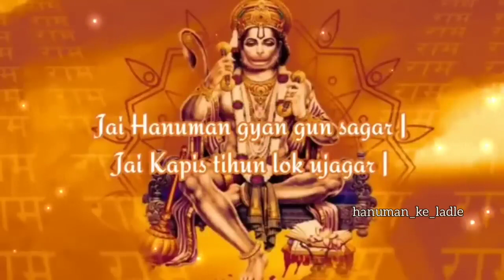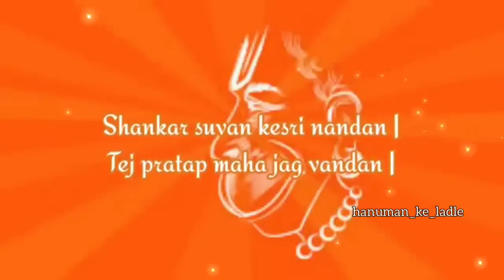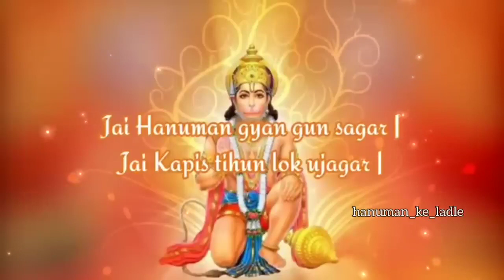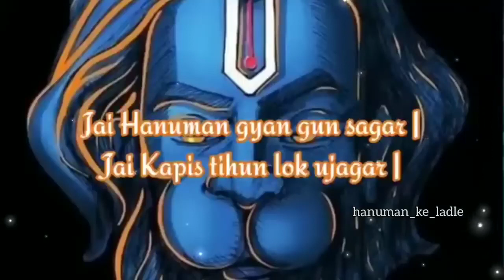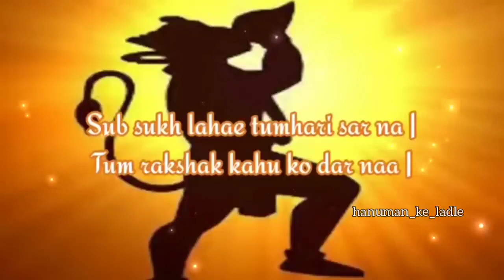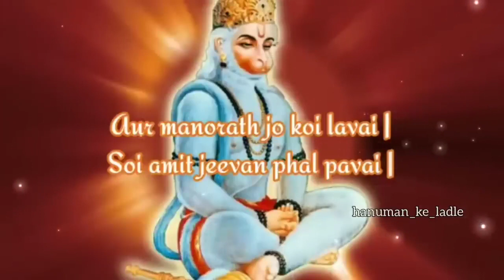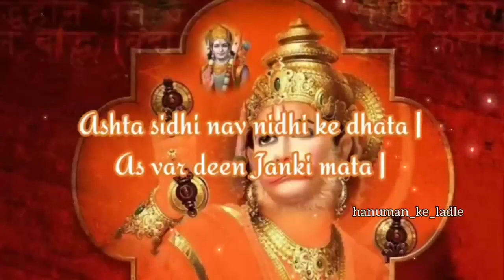Hanuman Chalisa full lyrics .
JAY HANUMAN JI